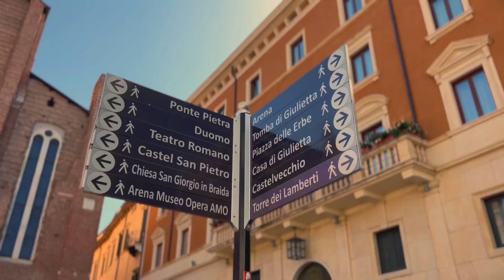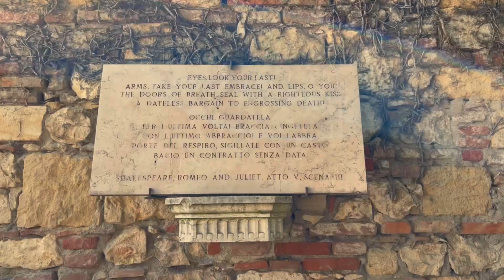Italy summer chronicles | when in Verona - the city of Romeo and Juliet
Right after staying in Bergamo, I went to Verona the next day. This city might be easily overshadowed by its neighboring cities like Milan or Venice. But this city surprisingly captivated me and is now one of my favorites in Italy. 💗